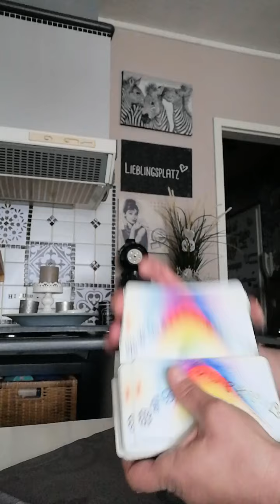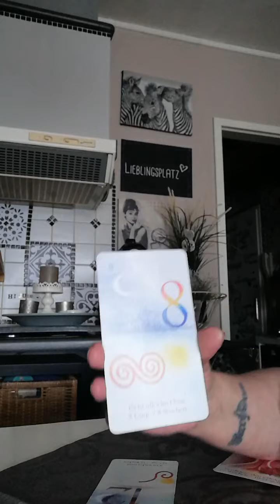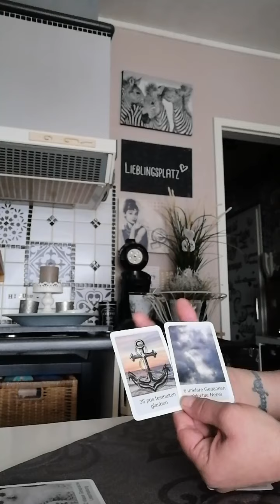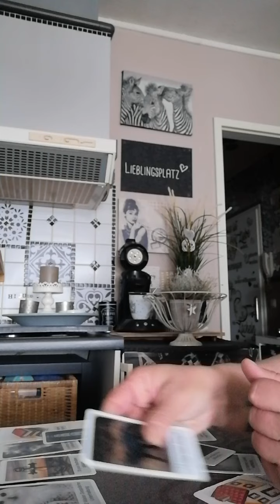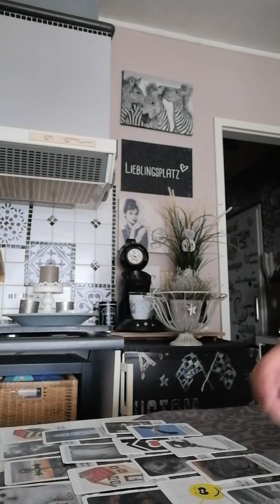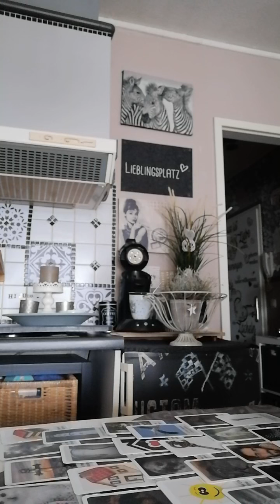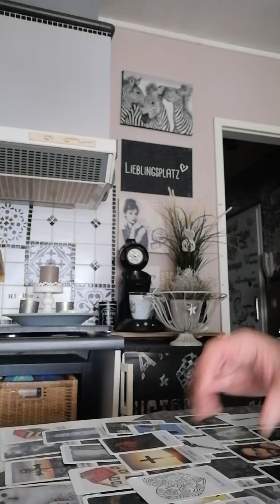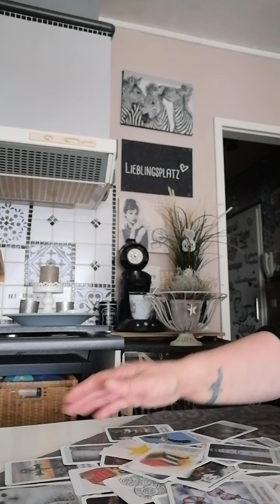Löwe Ostern 2022